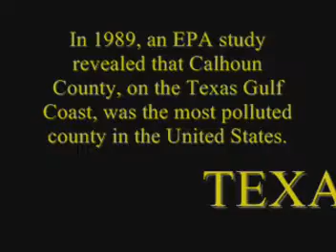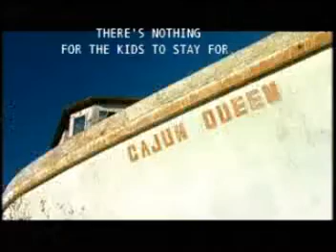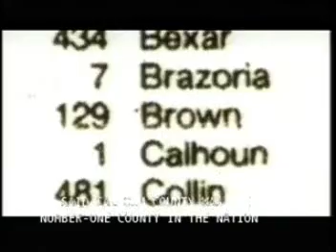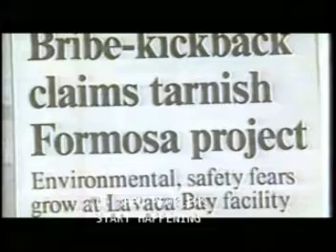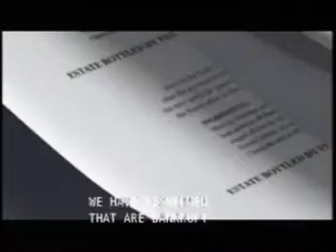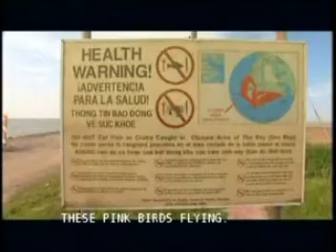Where is the "Texas Gold"? (1 of 2)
George W. Bush appointed Petro-chemical Industry leaders that have gutted environmental regulations on refineries and chemical plants. The Clean Water Act of 1972 has been thrown out. Dolphins and fish are dying in unprecedented numbers.

Texas is the nation's leader in 'toxic releases', 'chemical spills', 'ozone pollution' and 'carbon dioxide emissions'. This video demonstrates the problems from ongoing Clean Water violations and the present day release of hazardous waste into our water and air.